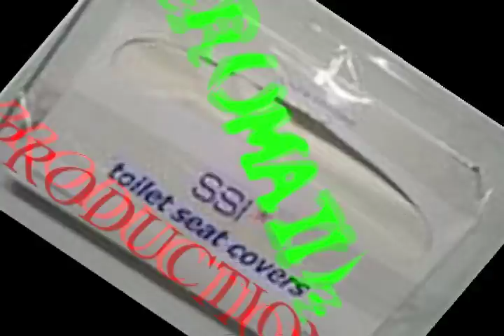Apocryfiend New Song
Practice Footage of The New and Improved Apocryfiend while writing a brand new song, untitled at this point. Happy New Year and We hope you enjoy!